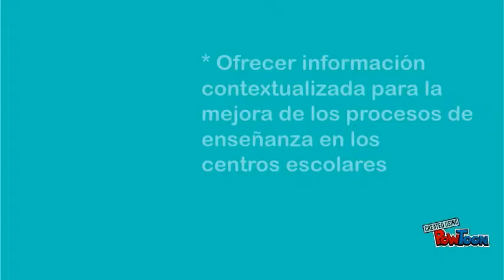PLANEA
Descripción prueba PLANEA-- Created using PowToon -- Free sign up -- Create animated videos and animated presentations for free.  PowToon is a free tool that allows you to develop cool animated clips and animated presentations for your website, office meeting, sales pitch, nonprofit fundraiser, product launch, video resume, or anything else you could use an animated explainer video. PowToon's animation templates help you create animated presentations and animated explainer videos from scratch.  Anyone can produce awesome animations quickly with PowToon, without the cost or hassle other professional animation services require.